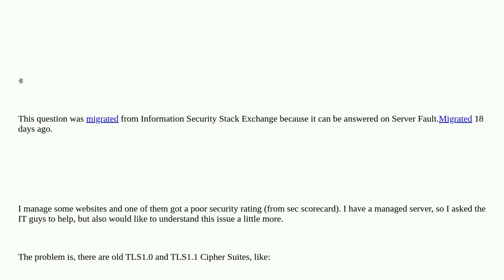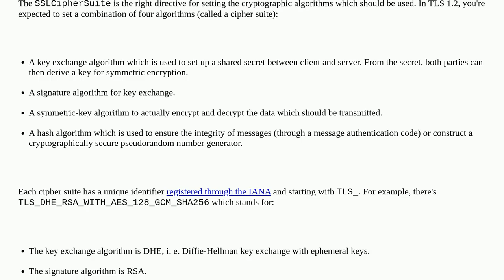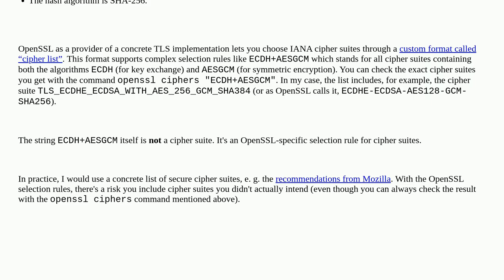Remove old Cipher Suites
A special thanks goes out to the community

  ssl openssl